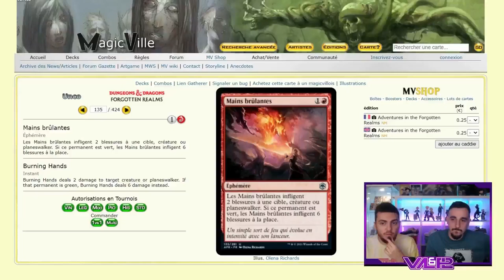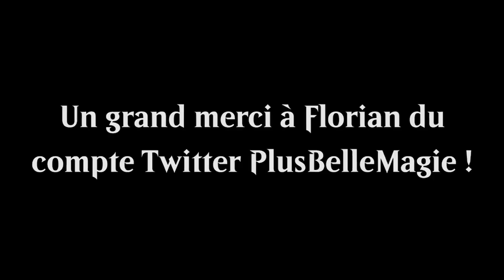BEST OF #50 : Darwin et la théorie de l'évolution !